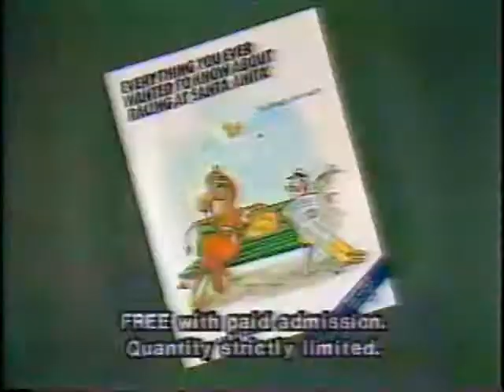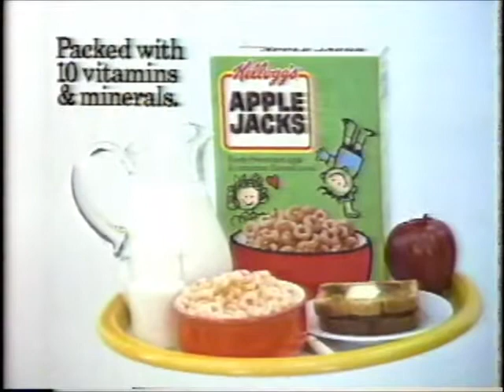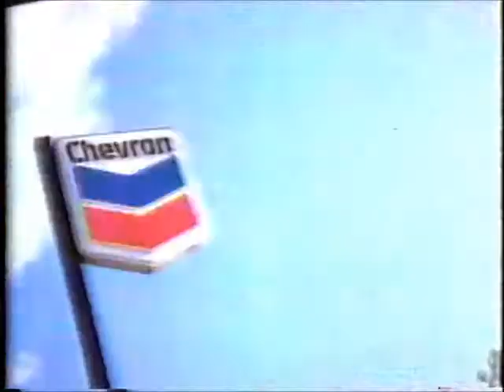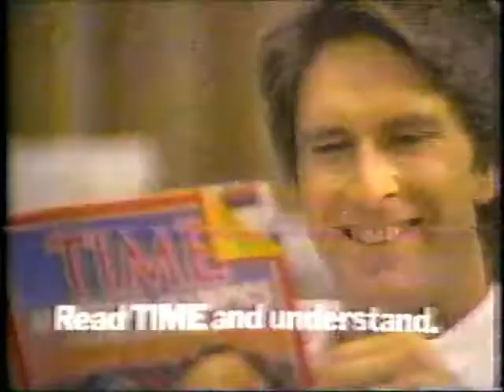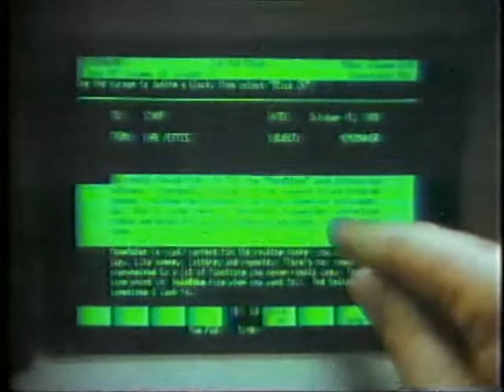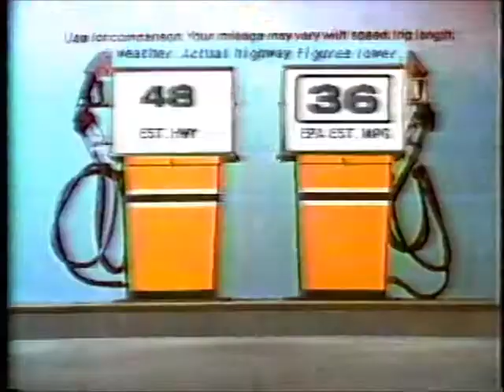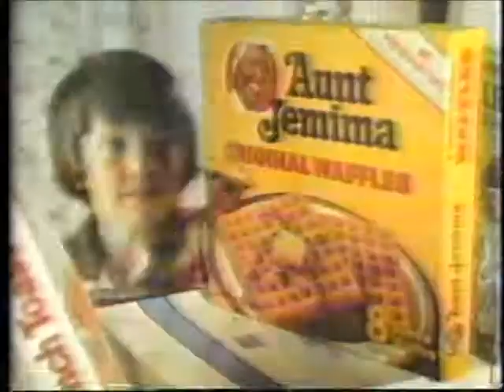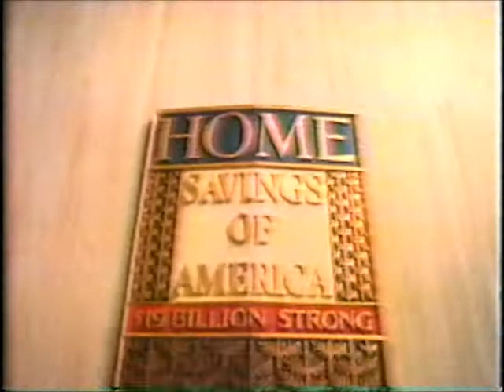KCOP (Ind. - Los Angeles, CA) Commercial Breaks (mostly Mon. 2/20/1984)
Keeping In spirit with the KUSI and KFMB postings awhile back, this is also a bit of a Frankenstein job.  The first block of ads aired on the afternoon of (probably) Friday, February 17, 1984 and are perched between an episode of the George Reeves "Superman" series and "Inspector Gadget" (hoo-hoo).  The remaining ad breaks all date to the following Monday (President's Day).  For the occasion, KCOP did a prime-time airing of the 1951 film, "King Solomon's Mines".  Given these aired on the same channel in such close proximity to each other AND are so similar in tone, it seemed best to just merge the two recordings.

These aired over Los Angeles, CA independent KCOP on (probably) Friday, February 17, 1984 and (definitely) Monday, February 20, 1984.